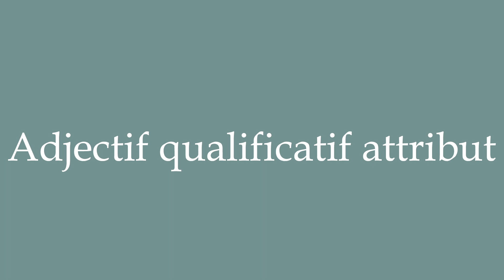How to Pronounce ''Adjectif qualificatif attribut'' (Attributive qualifying adjective) in French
Learn how to say and properly pronounce ''Adjectif qualificatif attribut'' in French with this free pronunciation tutorial. Apprenez à prononcer des mots en français grâce à nos tutoriels.